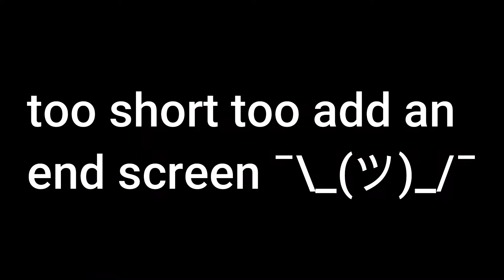oh no not demonization